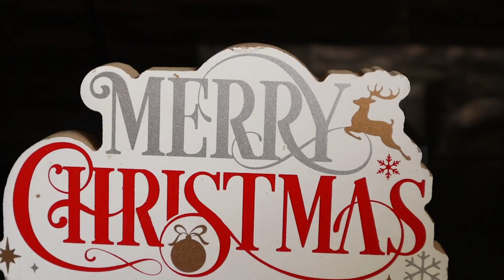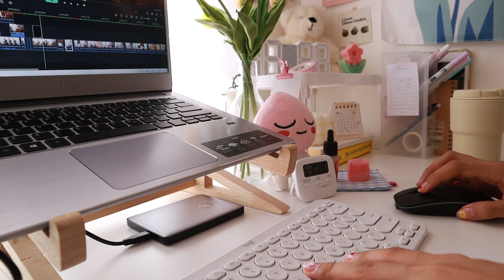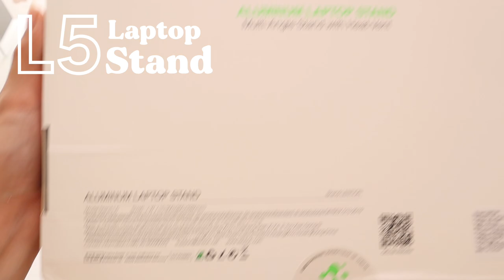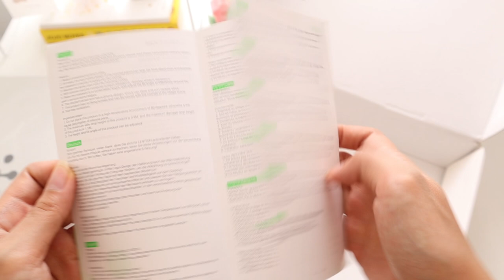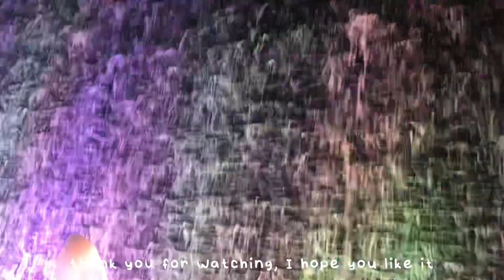december vlog pt.1🎄| Christmas Makeover, unboxing laptop stand, visit a park ft. Lention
Merry Christmas and a Happy New Year to everyone!❄️

I know it's kinda late, but here's how half of my december went, I enjoyed decorating our living room and it was all thanks to my late uncle duard this video is dedicated to him. Lots of pending videos to edit, kinda distracted from watching too much kdrama these days 😅
Will upload the part 2 real soon!

I hope you enjoy this video as much as I do.
Stay safe and I'll see you all again on my next video~

🛒 PRODUCT LINKS